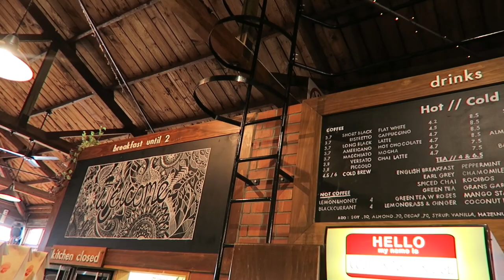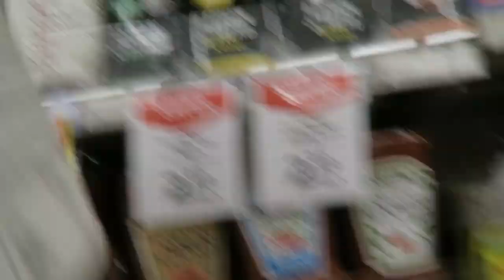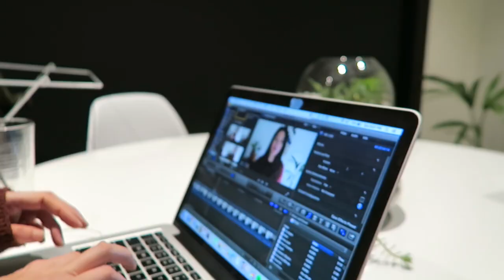WARNING - POTENTIALLY BORING! // a Sunday in the life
You asked for it! Alternative titles include "what we eat in a day" or "what's Nick cooking now." Here's a somewhat regular, non-traveling, weekend day in the life in Christchurch, New Zealand.

MY LINKS

GOODIES

When you sign up with this link and book your first place!

When you book using this link!

Two of my favorite travel books are "On the Road" by Jack Kerouac and "Wild" by Cheryl Strayed. Listen to one on me!

ABOUT ME

Californian traveling the world. Currently living in New Zealand renovating a camper van. I’m here to share my adventures and give you tips about travel, culture, language, and life.